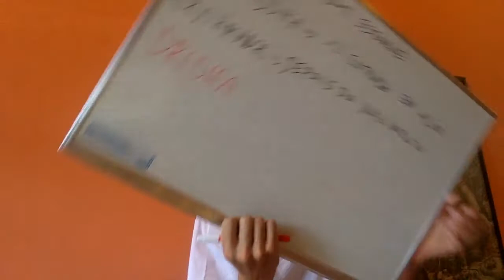Dṛdha Adṛdha Dṛdha-Adṛdha Karma (13 Karma & Psicologia Vedica - Mod XII)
Primorosa e jóia da coroa com curso em Campo Grande em Set/2017